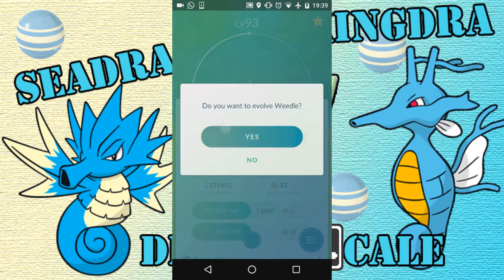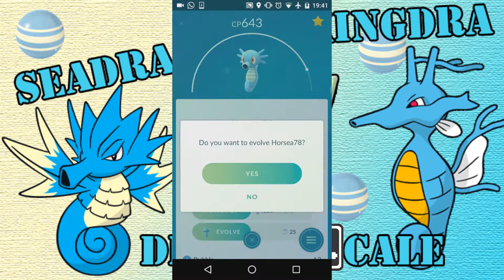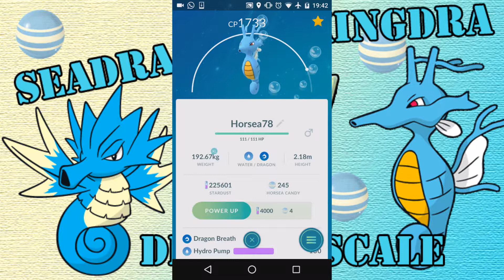EVOLUINDO 3 SEADRA PARA KINGDRA (Dragon Scale) - Evento de Páscoa Double XP - Eggstravaganza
EVOLUINDO 3 SEADRA PARA KINGDRA

KINGDRA É TALVEz UM DOS 5 POKEMONS MAIS ÚTEIS DA SEGUNDA GERAÇÃO , movesets interessantes super efetivos contra dragonite (o cara que mais aparece em gyms)  e pokemons fracos contra gelo, certamente você gostará de ter um KINGDRA com o melhor moveset , mas não se engane, os piores movesets ainda sim tem incluso BLIZZARD o ataque mais forte de gelo do game.

MELHORES MOVESETS DO KINGDRA EM SEQUÊNCIA

PARA ATAQUE

Dragon Breath / Outrage - 100%
Dragon Breath / Hydro Pump - 99%
Water Gun / Outrage - 97%
Water Gun / Hydro Pump - 96%
Dragon Breath / Blizzard - 91%
Water Gun / Blizzard - 86%

PARA DEFESA

Water Gun / Outrage - 100%
Dragon Breath / Outrage - 88%
Dragon Breath / Hydro Pump - 73%
Dragon Breath / Blizzard - 68%
Water Gun / Hydro Pump - 65%
Water Gun / Blizzard - 60%